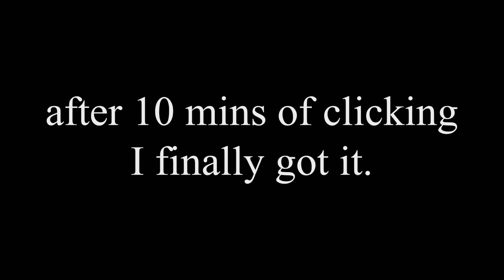Final Fantasy Veteran Plays World of Warcraft!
I play World of Warcraft Battle for Azeroth for the first time ever!

(Your name will be at the end of my videos as a thanks!)